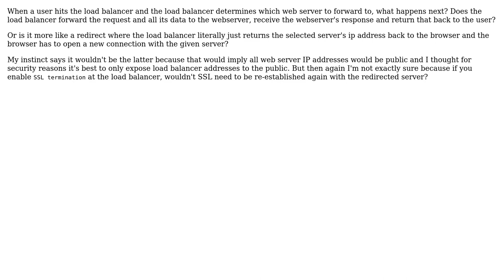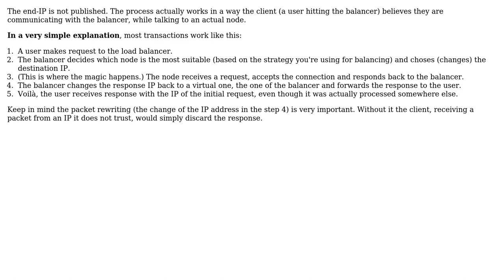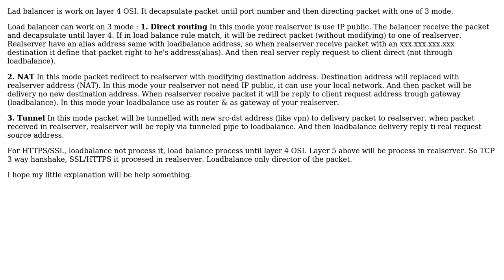Software Engineering: What does a load balancer return? (3 Solutions!!)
Software Engineering: What does a load balancer return?

With thanks & praise to God, and with thanks to the many people who have made this project possible! | Content (except music & images) licensed under CC BY-SA | Music | Images & others | With thanks to user smaili user Malcolm turnbull user dek.tiram user Andy and the Stack Exchange Network Trademarks are property of their respective owners. You are responsible for your own actions.